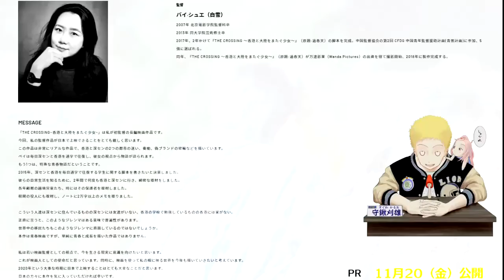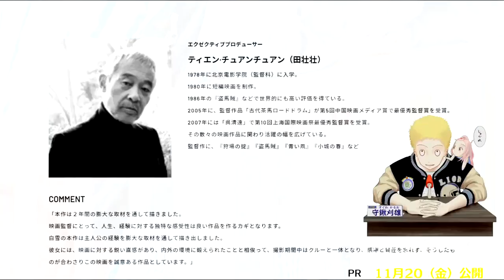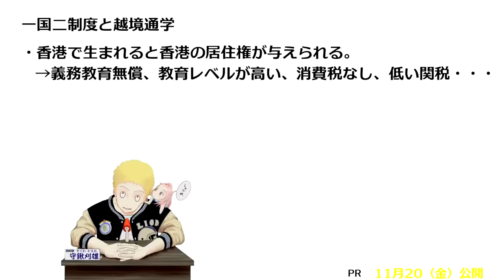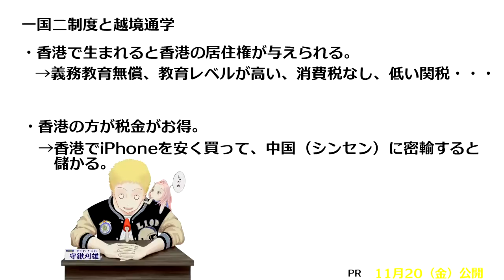【新作紹介】THE CROSSING～香港と大陸をまたぐ少女～ 守鍬大絶賛！邦画はこれを手本にすべし！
この動画はチームジョイ株式会社によるPR動画です。
THE CROSSING～香港と大陸をまたぐ少女～
2020年11月20日公開

監督・脚本　白雪（バイ・シュエ）
主演　ホアン・ヤオ
ストーリー
香港出身の父と中国大陸出身の母を持つ16歳の高校生ペイは、毎日深センから香港の高校に通っている。
香港で家庭を持ちながらトラック運転手として働いていた父親ヨンと出稼ぎに出ていた母親ランが出会い、ヨンは愛人としてランと親しくなりペイを授かる。
景気も悪くなると、ランはヨンを香港に残しペイを連れて深センに2人で暮らす。
母は麻雀で生計を立て、父は香港で別の家族を持ちながらトラック運転手をしている。
ランは日々、友人との麻雀で生計を立てている。
家族がバラバラで孤独なペイにとっての心の拠り所は、親友ジョーと過ごす時間。2人は北海道旅行を夢見て、学校で小遣い稼ぎをしていた。ある日家に帰る途中、香港と深センの間でスマートフォンの密輸グループに巻き込まれるが、すぐにお金を稼ぐことができると知るとペイはお金欲しさに親友ジョーの彼氏ハオにお願いして密輸団の仲間に入り、危険な裏の仕事に手を染める。

密輸団での仕事をこなしていく内に、ペイは自然とハオと密接な関係になり。ハオは密輸団のリーダーに内緒で、ペイに大きな仕事を持ちかける。ペイとハオが密接な関係にあると気づいたジョーはペイに問い詰める。
その時、ペイはジョーとの友情が試される。

守鍬刈雄のお暇なら映画でも書籍化決定！！（アプリスタイル　刊行）
予約のみの受注生産です。先着順で予約特典アリ！